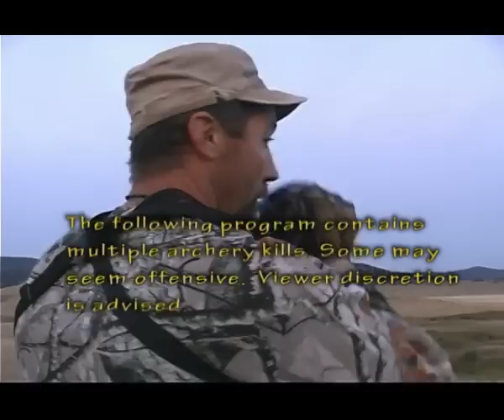Lion Face-Off v.s. Tim "Bowhunter" Wells, Relentless Pursuit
Tim Wells calls a Monster Canadian Mountain Lion into Point Blank Bow Range.  The Lion lays it's ears back as world famous bow hunter Wells comes to full draw.  See Wells kill big Coyotes and birds with a bow on this Preditor hunt.  Unbelievable shots.